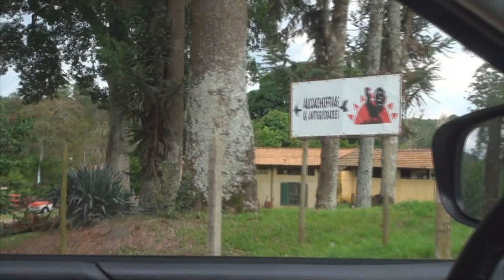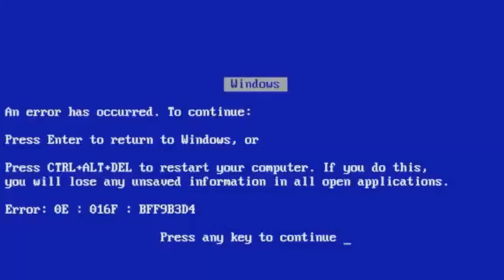# 304 Visitamos uma plantação de alcachofras!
Neste episódio fomos conhecer uma plantação de alcachofras que fica na estrada do vinho em São Roque, SP.